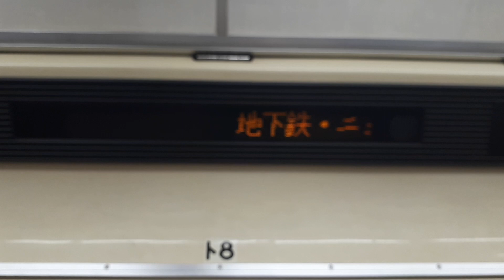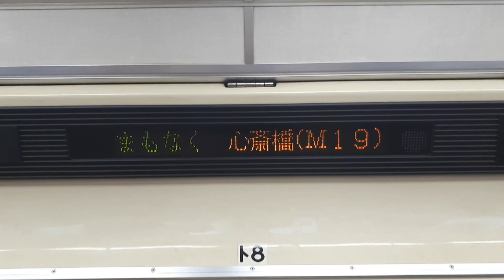오사카메트로 미도스지선 신사이바시역 안내방송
나카모즈행